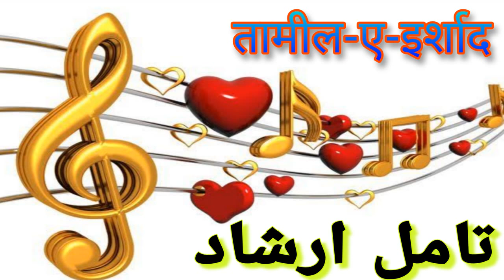13 03 2024 तामील-ए-इर्शाद تامل ارشاد